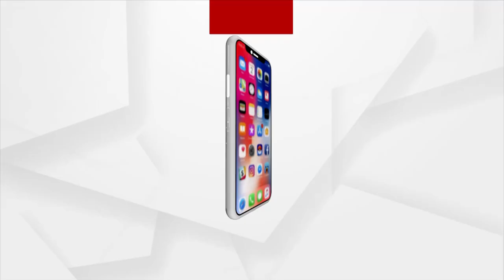No Anganwadi, Children Study Under Tree in the Scorching Heat in Odisha's Capital City Bhubaneswar